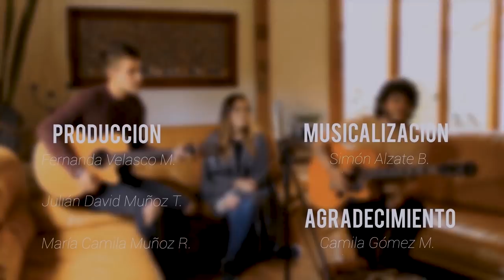Photograph - Ed Sheeran (Camila & Jacobo) Cover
Siempre amé esta canción y haber tenido la oportunidad de cantarla con Camila es un sueño.

¡Gracias a todos los que hicieron parte!

Especiales agradecimientos a Luisa Fernanda Velasco Morillo y Simón Alzate Borrero.

Versión: Boyce Avenue